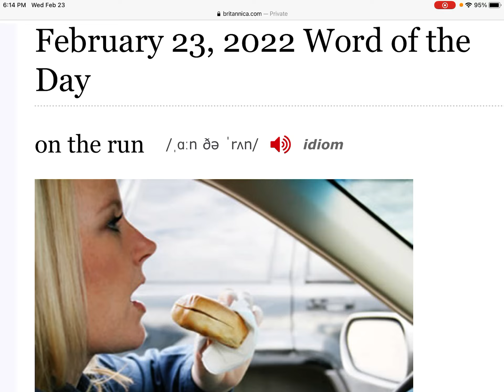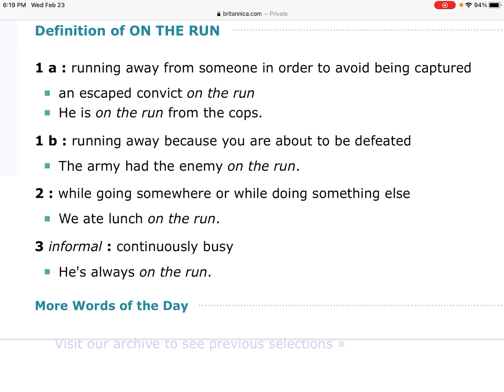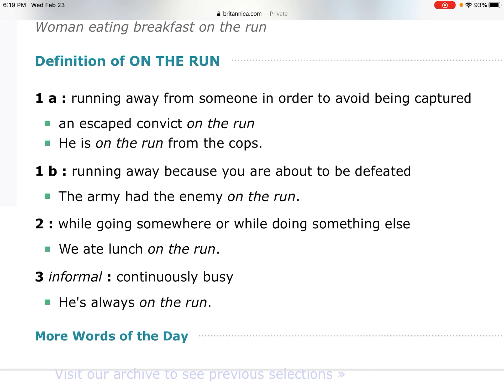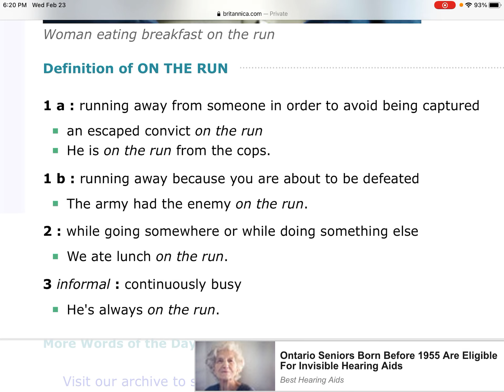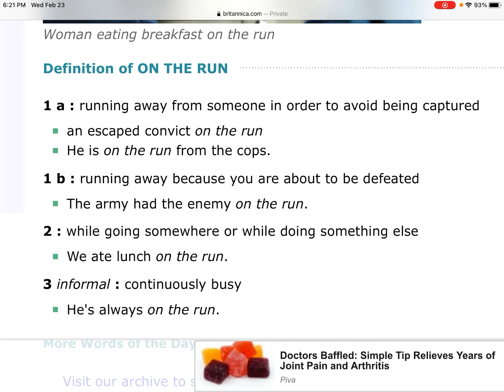233. On the run 在逃，躲避；落荒而逃；在赶路的途中；奔波劳碌